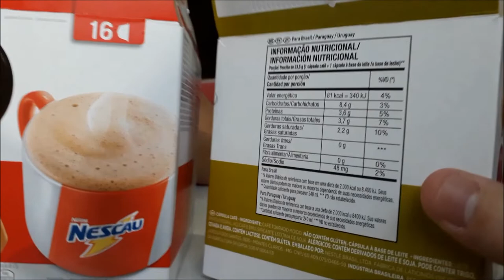TESTANDO NOSSA CAFETEIRA | NESCAFÉ DOLCE GUSTO | NESCAU E CAPPUCCINO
Oi pessoal! Finalmente o vídeo testando nossa cafeteira nescafé dolce gusto. Eu confesso que demorei muito para comprar as cápsulas, mais chega de enrolação né? Nós provamos a de cappuccino e de nescau e amamos! Indiquem para nós outros sabores ;)

Bjuss da Cá